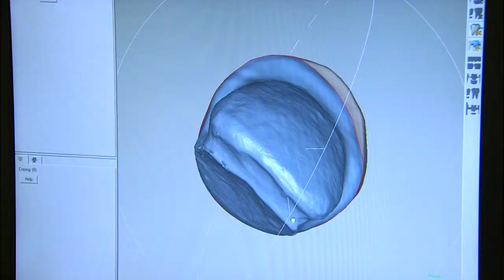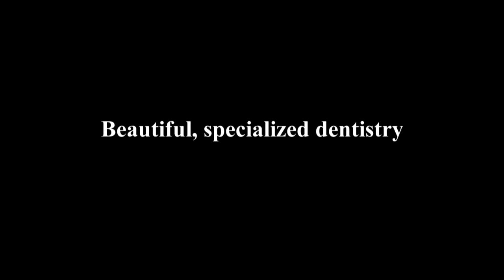Miami Prosthodontist Dr. Todd Barsky: Dentures in a Day?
Local Miami Prosthodontist Dr. Todd Barsky Talks Digital Dentistry